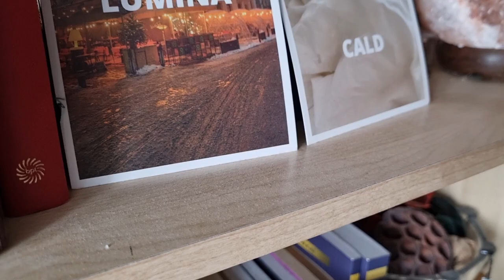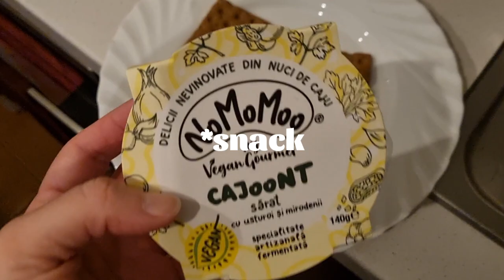Starting over over 30 - hacking plans on high anxiety- vlog NO. 24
my art, born out of pain🎈radio presenter & voiceover 🎙

in this episode:
00:00 - Monday: to do's & sleep update
08:19 - laundry & cleaning
10:42 - end of the day thoughts
11:53 - Tuesday: mornings with Big
14:23 - wasting my "young" years
20:08 - night!

vlog series are open conversations about life and challenging society's "rules"
I am a 36 years old woman right now ( june 2023) and i'm trying to make sense of life, changing my career at this age and choosing an "atypical" lifestyle.

support my creations on beacons.ai/andreeapartridge

love, andreea